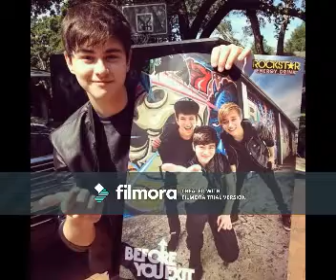Blame It On The Boogie (Riley Mcdonough Video)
A video I made for Riley Mcdonough using the song "Blame It On The Boogie" by The Jacksons.